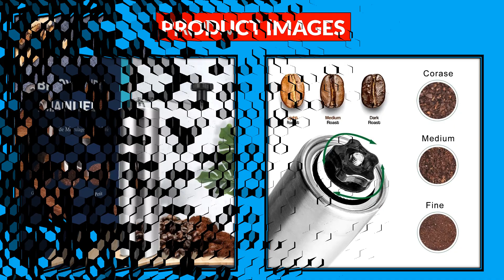Top 5 Best Manual Coffee Grinder in 2024 | Best Manual Coffee Grinder AliExpress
100 Best Manual Coffee Grinder From AliExpress

5. Manual Coffee Grinder Portable Coffee Bean Grinders Mini Stainless Steel Easy Hand Handmade Mill Foamer Kitchen Accessories Tool

4. TIMEMORE Store Chestnut C3/C3S/C3ESP/C2S Manual Coffee Grinder Capacity 25g Hand Adjustable Steel Core Burr Send Cleaning Brush

3. TIMEMORE Chestnut C2 C3 Manual Coffee Grinder S2C Burr Inside High Quality Portable Hand Grinder with Dual Bearing Positioning

2. Kingrinder manual coffee grinder portable mill 420stainless steel 38mm/48mm burr K0/K1/ k2 /k3

1. Manual Coffee Grinder CNC Stainless Steel Professional Double Bearing Adjustable Hand Burr Coffee Bean Grinding